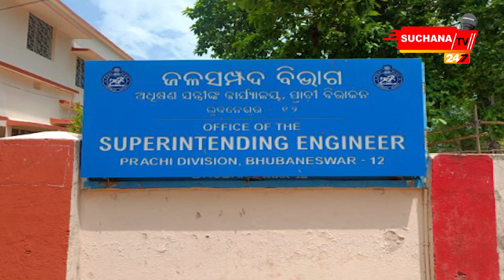ଲାଞ୍ଚ ମାଗୁଥିଲେ ଯନ୍ତ୍ରୀ, ଟେବୁଲ ଉପରେ ପନିପରିବା ରଖି ପ୍ରତିବାଦ କଲା କଂଗ୍ରେସ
ଭୁବନେଶ୍ଵର ପ୍ରାଚୀ ଡିଭିଜନ ଅଧିକ୍ଷଣ ଯନ୍ତ୍ରୀଙ୍କ କାର୍ଯ୍ୟାଳୟରେ କଟକ ଜିଲ୍ଲା କଂଗ୍ରେସ ପକ୍ଷରୁ ଅଭିନବ ଢଙ୍ଗରେ ପ୍ରତିବାଦ କରାଯାଇଛି । କଟକ ଜିଲ୍ଲା ଖଣ୍ଡେଇତା ଗ୍ରାମକୁ ରାସ୍ତା ନିର୍ମାଣରେ 'ପିସି' ଅଭିଯୋଗ ବିରୋଧରେ ପ୍ରତିବାଦ କରାଯାଇଛି। କଟକ ଜିଲ୍ଲା କଂଗ୍ରେସ ସଭାପତି ମାନସ ଚୌଧୁରୀଙ୍କ ନେତୃତ୍ୱରେ କଂଗ୍ରେସ କର୍ମୀ ଓ ଚାଷୀ ପହଞ୍ଚି 'ପିସି' ସ୍ୱରୂପ ପନିପରିବା ଆଣି ଅଧିକ୍ଷଣ ଯନ୍ତ୍ରୀ ଇଂ ପ୍ରତାପ ଚନ୍ଦ୍ର ଚୌଧୁରୀଙ୍କ ଟେବୁଲ ଉପରେ ରଖି ପ୍ରତିବାଦ ଜଣାଇଛନ୍ତି।

Item ID:  WUT7P6X
Author Username: ViktorSE
Licensee:  suchana tv
Registered Project Name:  suchanatv24x7
License Date:  May 6th, 2023